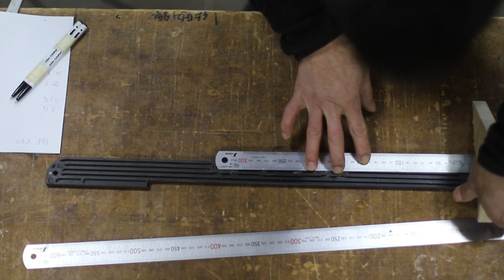[woodworking#05]제로인서트만들기/테이블쏘/zero clearance insert/table saw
안녕하세요  가구공방 우드브로woodbro입니다
기존의 제로인서트가 파손되어 새로 제작해보았습니다

Handcraft Furniture WOODBRO
Making a zero clearance insert/table saw

Table saw : FELDER K500S

Woodworking Academy in Busan Korea WOODBRO
ㅡㅡㅡㅡㅡㅡㅡㅡㅡㅡㅡㅡㅡㅡㅡㅡㅡㅡㅡㅡㅡㅡㅡㅡㅡㅡㅡㅡㅡㅡ
- More images

- 제로 인서트 만들기
- zero clearance insert/table saw